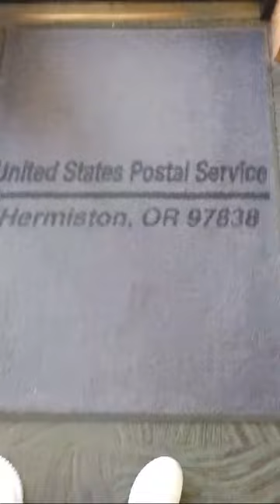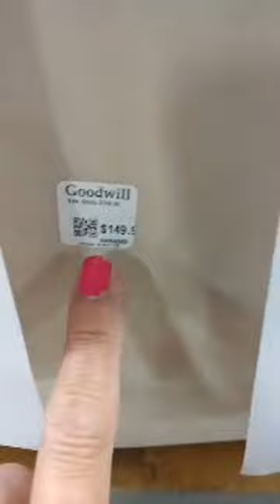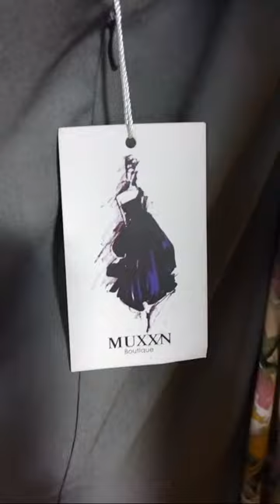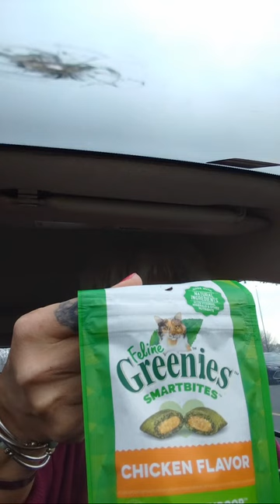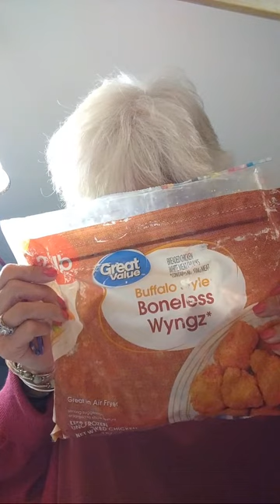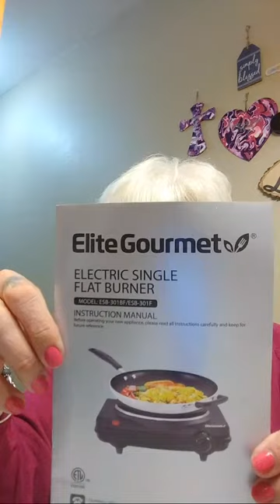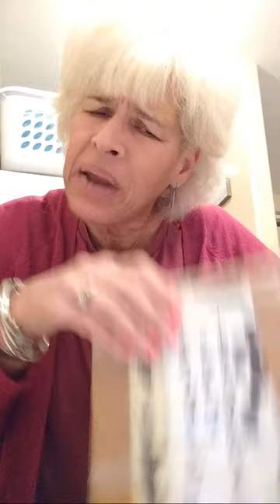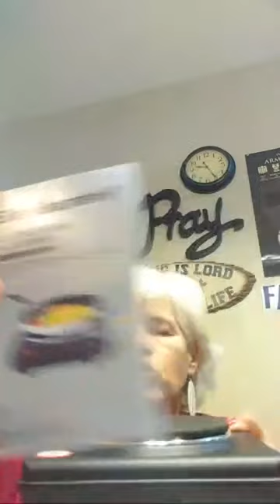A shopping trip in Downtown Hermiston Oregon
Downtown Hermiston Oregon

Over50andfantabulous
P.O.Box 314
Hermiston, OR 97838

Father God, please help and bless us, in the Name of the Lord Jesus Christ, amen.